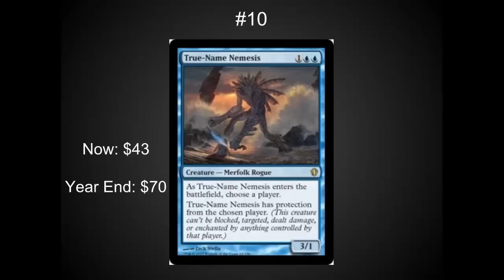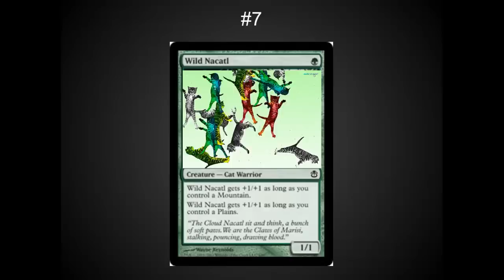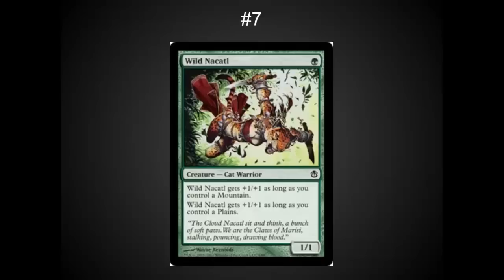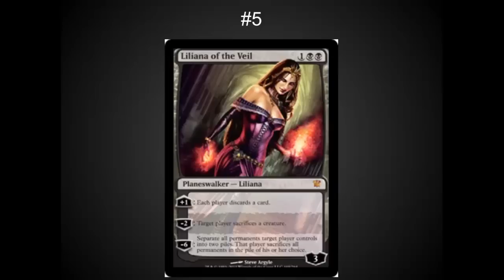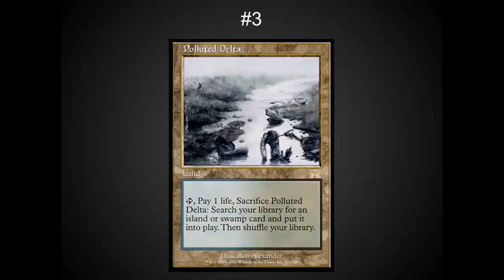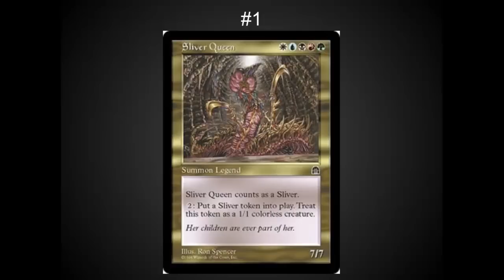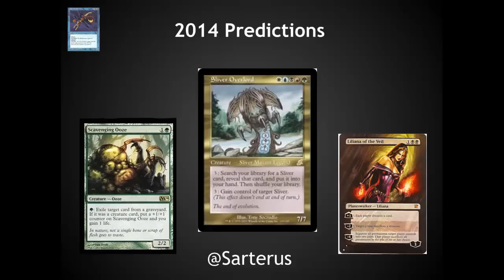2014 Predictions - Mythic MTG Tech #92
Free the Kitty!!
Modern Masters 2
Fetch Land reprints
New Planeswalkers
Multi Colored Sliver
Scavenging Ooze